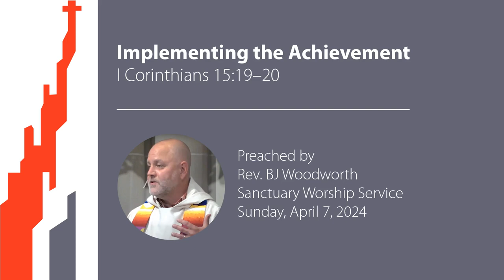Implementing the Achievement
The Rev. BJ Woodworth reads our scripture lesson, I Corinthians 15:19–20, and delivers his sermon, titled "Implementing the Achievement" during East Liberty Presbyterian Church's Sanctuary worship service on Sunday, April 7, 2024.